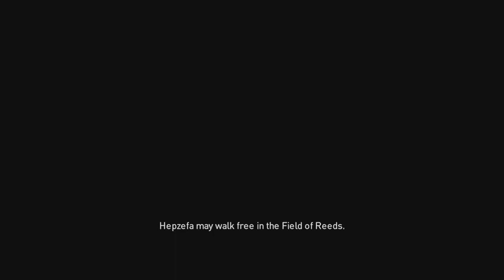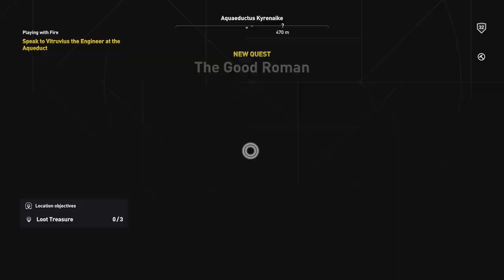The Final Weighing / Assassin's Creed Origin's / Part 11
This is part 11 of Assassin's Creed Origin's no commentary playthrough

The game is set in Ancient Egypt during the Ptolemaic period and recounts the secret fictional history of real-world events. The story explores the origins of the centuries-long conflict between the Brotherhood of Assassins, who fight for peace by promoting liberty and The Order of the Ancients—forerunners to the Templar Order—who desire peace through the forceful imposition of order.

cheers  @JimiClownshoes  for the thumbnail